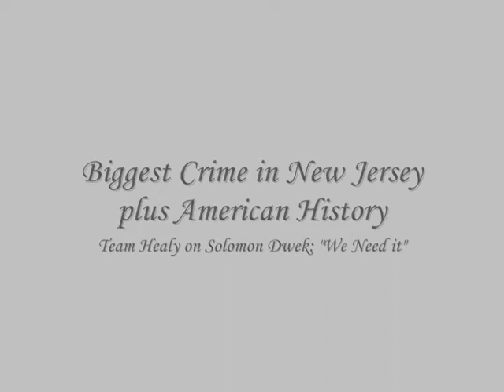Resign Mayor Jerramiah Healy from Jersey City New Jersey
Solomon Dwek in Operation Bust who helped the writers of New Jersey Sting -- was noted to have played in one of the biggest bust in New Jersey history. In a conversation with super star (Deputy Mayor Leona Beldini) Dwek bribed her --she took the bribe, set the price; while Solomon Dwek informed her: "Many people from NYC would be outraged, but this is the norm in Jersey City." She said, yes -- people do what they are told in Jersey City.